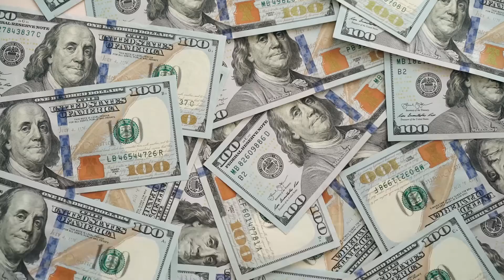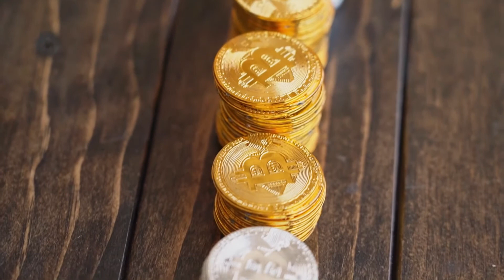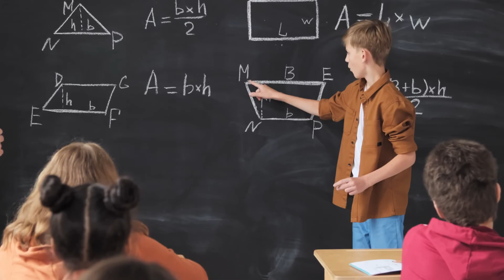Boy bo`lish uchun 5 eng muhim qoida - ilk dollar milliarderi Jon Rokfellerdan!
Salom do`stlar! Kanalimizga xush kelibsiz! Bugungi videoyimizda ilk dollar milliarderi Jon Rokfeller tomonidan aytib o`tilgan boylikka erishish uchun eng muhim bo`lgan 5 qoida haqida ma`lumot berib o`tdim. Jon Rokfeller 25 yoshida mamlakatdagi eng yirik neftni qayta ishlovchi zavodlardan birini nazorat qilgan, 38 yoshida AQShdagi neftni qayta ishlash sanoatining 90 foiziga boshchilik qilgan. 58 yoshida nafaqaga chiqayotganida u dunyoning eng badavlat kishilaridan biri bo'lgan.  O`ylaymanki, ushbu video foydali va qiziqarli bo`ladi.